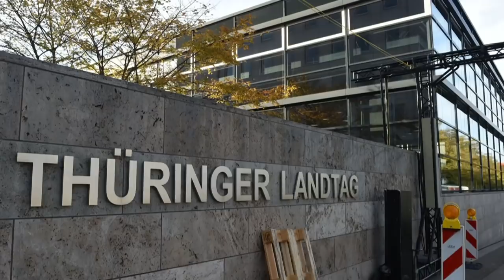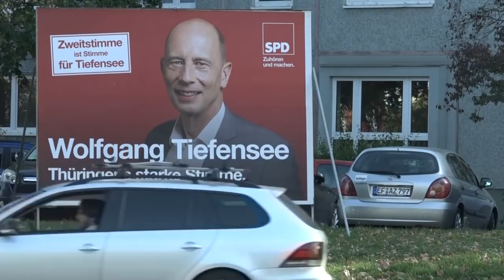Lieberknecht zur Krise in Thüringen: „Ich bin raus“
Die frühere Ministerpräsidentin Christine Lieberknecht (CDU) steht in Thüringen nicht mehr als Übergangsministerpräsidentin zu Verfügung. „Ich bin aus der Debatte raus.“ Sie habe nur für den Vorschlag ihres Nachfolgers Bodo Ramelow (Linke) zur Verfügung gestanden. Der Widerspruch mit der CDU, die keine schnellen Neuwahlen wolle, lasse sich nicht auflösen.